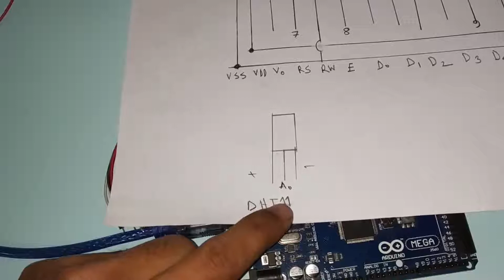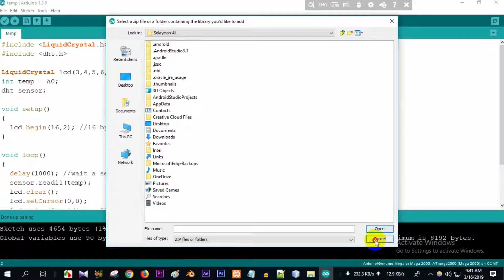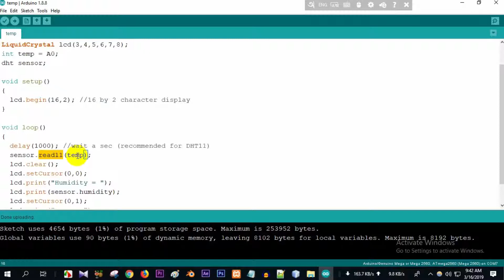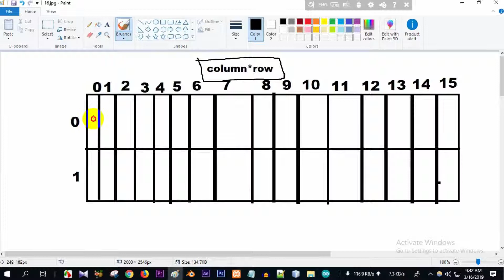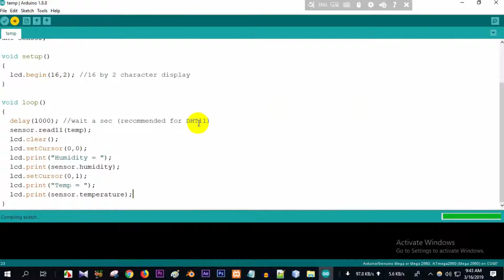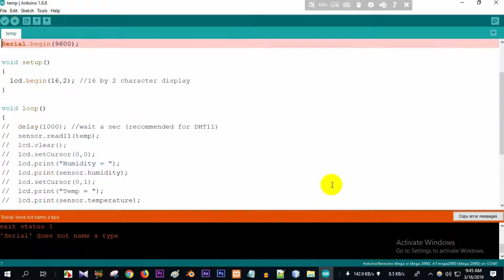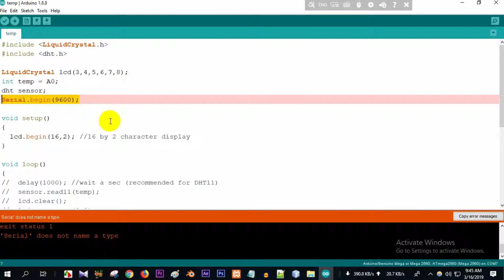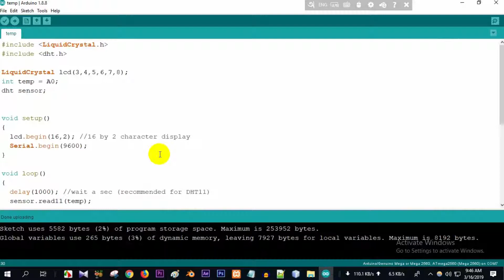Arduino Tutorial Bangla - Part 7 (Temp and humidity)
arduino is popular coding in technology area. you can control different device using arduino. there are two version of arduino ide.you can create different types of project using arduino board with programming logic. arduino dowload